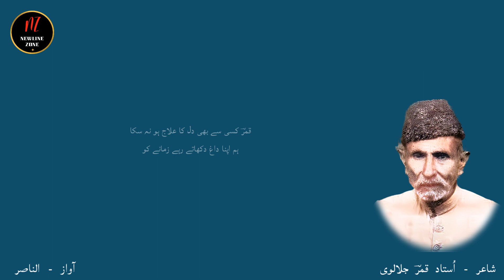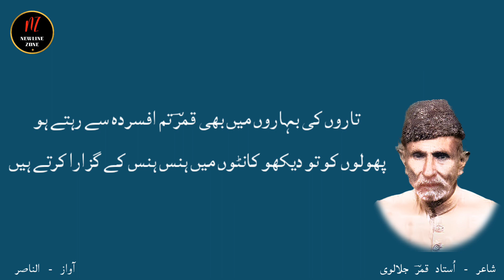Ustaad Qamar Jalalvi ke Yaadgaar Ashar | Best Poetry of Ustad Qamar Jalalvi | 2 Lines Poetry Series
Ustaad Qamar Jalalvi ke Yaadgaar Ashar, 2 Lines Best Poetry of Ustaad Qamar Jalalvi, 2 Lines Urdu Poetry Series, 2 Lines Urdu Poetry, Best Urdu Poetry,
Urdu Shayari,
Poet :  Ustaad Qamar Jalalvi
Voice : Al Nasir

Write your favorite Shayari in comment box.
Write your views  about this video, thanks

Best Urdu Ghazal,  by NEWLINE ZONE (YouTube Channel)
Best Two Lines Poetry Of Famous Poets, 2 Lines Urdu Poetry Series, Best Urdu Quotes, Urdu Poetry, Urdu Shayari, Sad Poetry, Urdu Ghazal, Islamic Quotations, Urdu Short stories.

Note : All copyright are reserved by NEWLINE ZONE, So don’t  re-upload. If anyone try to use our content, they will face strike.

I am neither a poet not a writer, I am simply a narrator. I just present in my own way and  in my own style.

NEWLINE ZONE

Best Urdu Quotes, Urdu Poetry, Urdu Shayari, Sad Poetry, Urdu Ghazal, Islamic Quotations, Urdu Short stories.

NEWLINE ZONE